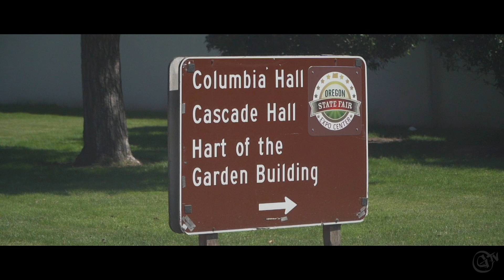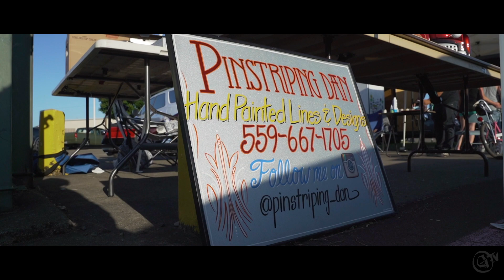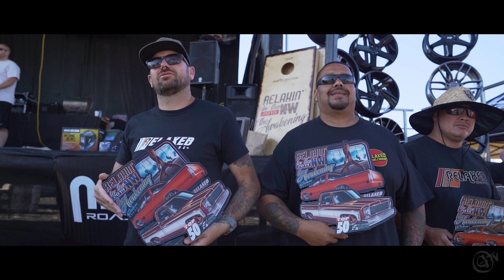Relaxin In The Northwest 2019 "The Awakening"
The Awakening takes place at the Oregon State Fairgrounds in July. It is an old school 3 day truck run where attendees can camp all weekend. These type of Mini Truck events are rare now a days so we never miss The Awakening. The truck show is held on Saturday as well as many club games. Tons of vendors are on hand selling merchandise and displaying their work. This is a must attend event if you are any sort of truck enthusiast.

Music

Love For The Ocean (Tigerblood Jewel Remix) - Pastis Feat Tigerblood Jewel

Greed - Reversus